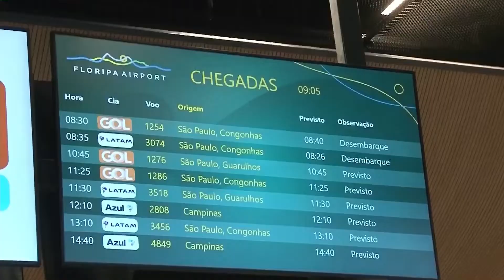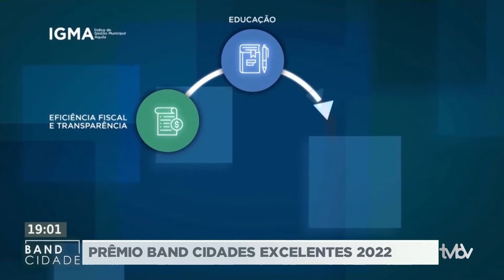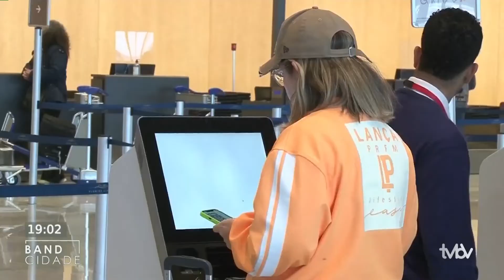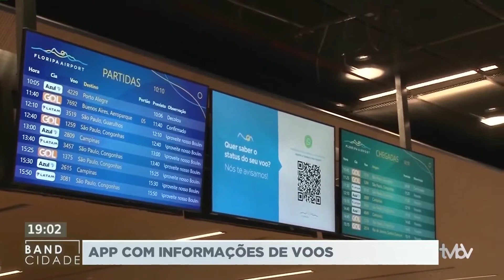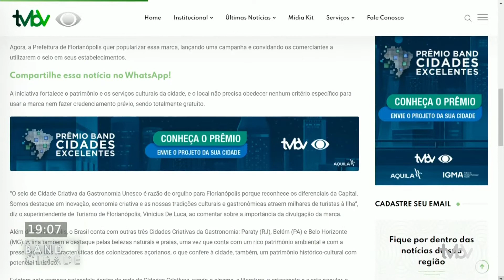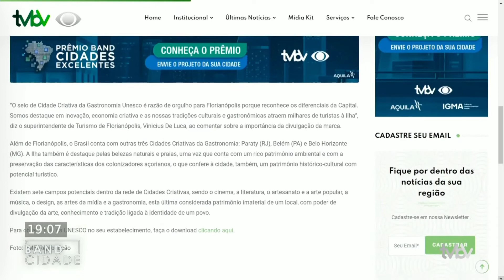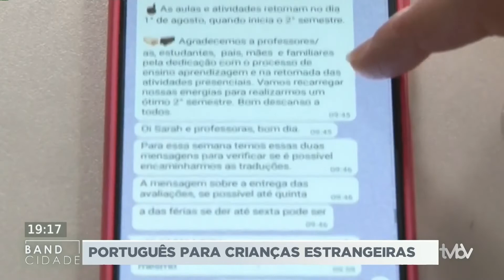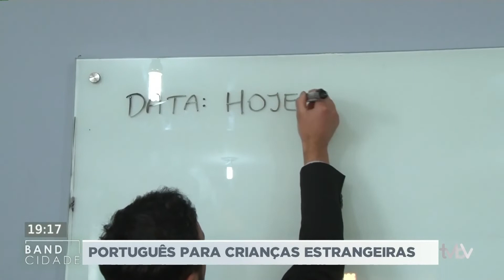Band Cidade 08/09/2022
O Band Cidade destaca o Aeroporto Internacional de Florianópolis que disponibiliza informações dos voos por meio de aplicativos de mensagens. Receita federal apreende quase 50 quilos de cocaína no Porto de Itapoá, no litoral norte do estado. Polícia Militar e Cidasc fecham dois abatedouros clandestinos no sul do estado. Veja também, micro e pequenas empresas respondem por 7 de cada dez contratações com carteira assinada em julho no país. Escola de Florianópolis ensina língua portuguesa para crianças filhas de imigrantes que vieram morar em Santa Catarina.